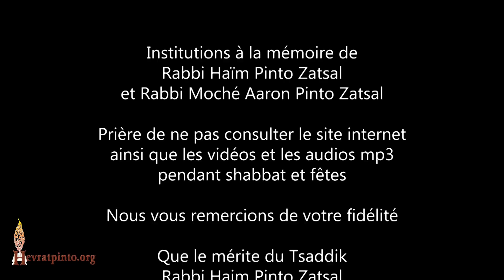5 Minutes... C'est qui Rabbi Méïr Ba'al HaNess ?